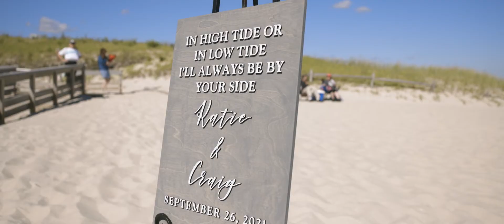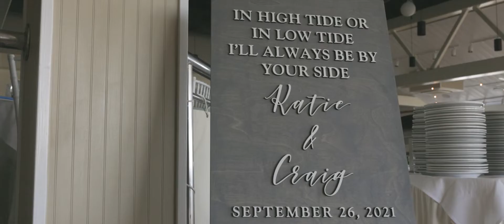Wedding Video | Katie + Craig | Lanoka Harbor, New Jersey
Wedding Ceremony Venue: Island Beach State Park, Lanoka Harbor, New Jersey
Wedding Reception Venue: Park Pavilion, Seaside Park, New Jersey
Wedding Photography: Molly Sue Photography
Wedding Planning: Samantha Lauro
Wedding Sound: Sal